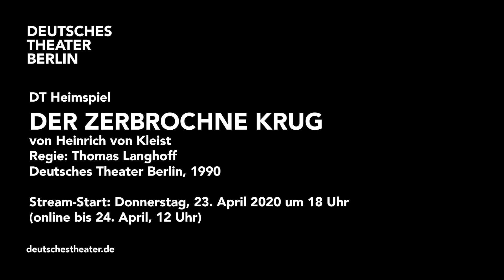DT Heimspiel "Der zerbrochne Krug" Einführung von Bernd Stempel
Am Donnerstag, den 23. April 2020 zeigt das Deutsche Theater Berlin "Der zerbrochne Krug" ab 18 Uhr im Onlinestream. Regisseur Thomas Langhoff hatte 1990, ein Jahr nach der Wende, diese Komödie von Heinrich von Kleist inszeniert. Bereits damals mit dabei war DT-Ensemblemitglied Bernd Stempel, der sich in seiner persönlichen Stückeinführung an so manch blutige Anekdote erinnert und außerdem verrät, dass die Produktion für die Aufzeichnung des ZDF extra in die UFA Studios verlegt und dort aufgezeichnet wurde.